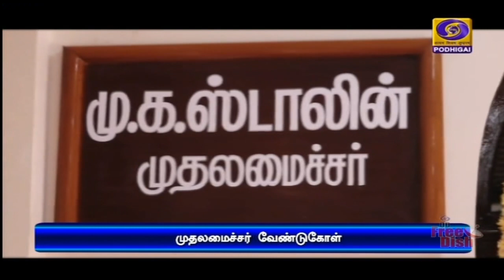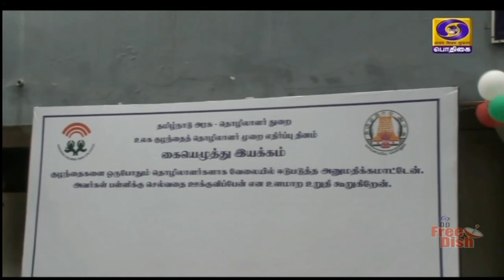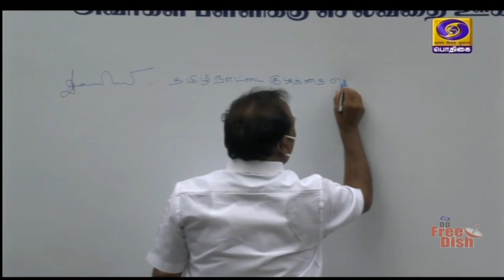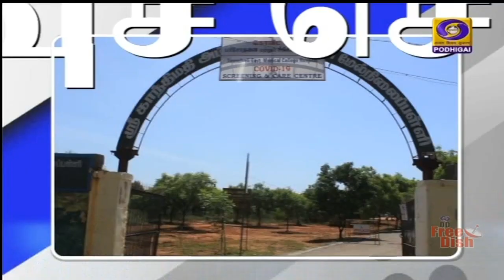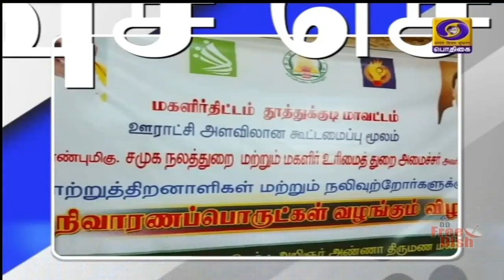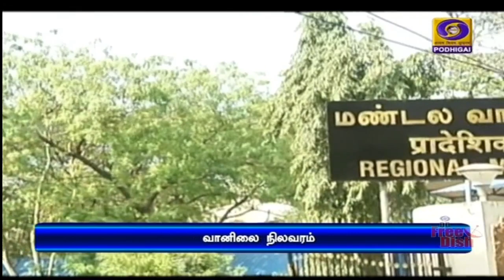பொதிகை இரவு 7.00 மணி விரைவுச் செய்திகள் [11.06.2021]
1)  இங்கிலாந்தில் நாளை தொடங்கவுள்ள ஜி- ஏழு நாடுகளின் உச்சிமாநாட்டில் பிரதமர் நரேந்திரமோதி  காணொலி காட்சி வாயிலாக பங்கேற்று பேசுகிறார்.

2)  தமிழகத்தில் 27 மாவட்டங்களில் கூடுதல் தளர்வுகளுடன் ஊரடங்கு மேலும் ஒருவாரம் நீட்டிப்பு - முதலமைச்சர்  அறிவிப்பு

3)   மேட்டூர் அணை நாளை திறக்கப்படவுள்ள நிலையில், காவிரி டெல்டா மாவட்டங்களில் தூர்வாரும் பணிகளை நேரில் ஆய்வு செய்தார் முதலமைச்சர் மு க ஸ்டாலின்.

4) தமிழகத்திற்கு மேலும் மூன்று புள்ளி ஆறு ஐந்து லட்சம் கோவிஷீல்டு தடுப்பூசி சென்னை வந்தது.

5)  இலங்கைக்கு எதிரான  ஒருநாள் மற்றும் இருபது ஓவர் கிரிக்கெட் போட்டித் தொடரில் பங்கேற்கும்  இந்திய அணி அறிவிப்பு -  கேப்டனாக ஷிகர் தவான் நியமனம்.